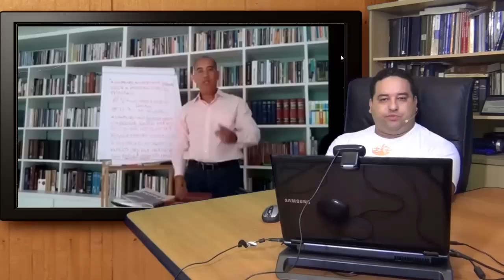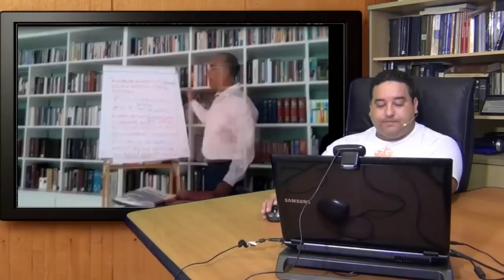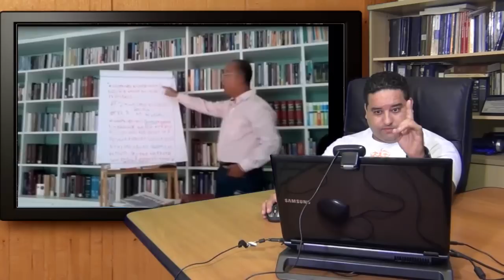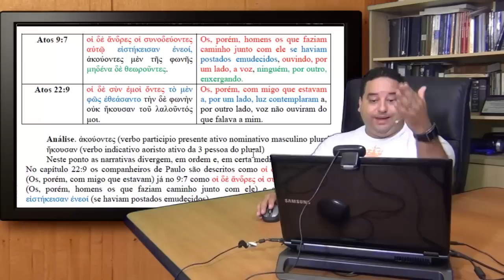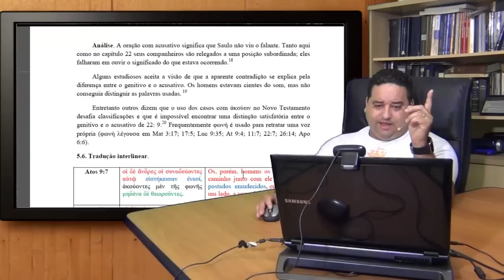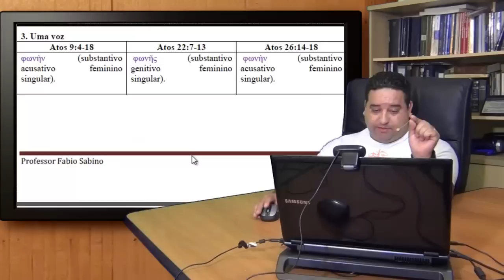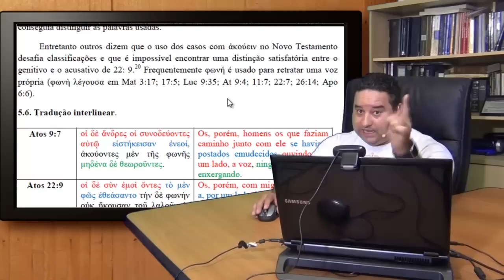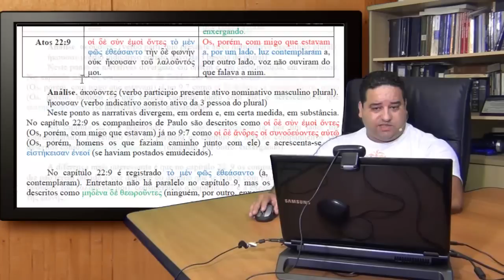Cuidado ao tentar refutar alguém!